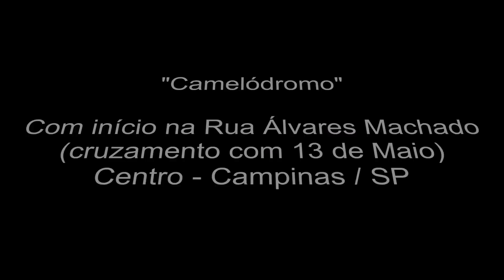Réplica iPhone 7 e demais modelos (a pedidos)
Confira todos os videos referente a réplicas que já tem aqui no canal:

★ Aqui, eu mostro vários modelos diferentes e preços de réplicas: “Samsung Galaxy A9 ♦ A5 (2016) ♦ Sony Xperia Z5 ♦ Z5 Ultra ♦ LG K10 ♦ LG G5 ♦ Moto X Play” ➜

★ “O dia que fomos buscar a réplica de iPhone, no camelódromo para sorteio no canal“ ➜

★ “iPhone Réplica: Câmera, Touch ID, Siri, Menu, Preço, etc, | Detalhes & Dúvidas (a pedidos)” ➜

★ “Réplicas em São Paulo (capital) - Onde encontrar? iPhone, Samsung, Sony, etc...“ ➜

★ “iPhone Réplica a partir de 200,00 | Saiba Mais (Onde, Como, Detalhes, Dica, etc)“ ➜

● Endereço do Camelódromo: Inicio na Rua Álvares Machado (cruzamento com 13 de Maio), Centro - Campinas/SP

Se você gostou, não se esqueça de deixar o seu "like" aqui do lado, e se inscrever em nosso canal logo ali em cima para receber todos os novos videos, muito obrigada por sua companhia e volte sempre! ❤

     Artur Nogueira/SP

● Meus Grupos (Facebook):
☆ Tudo Sobre Emagrecimento: